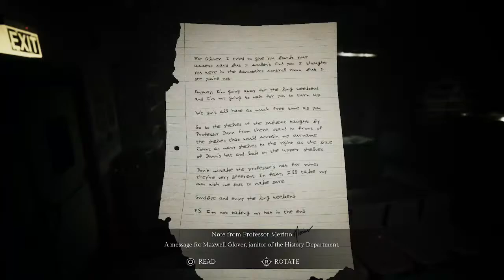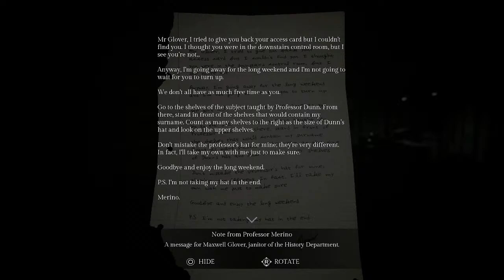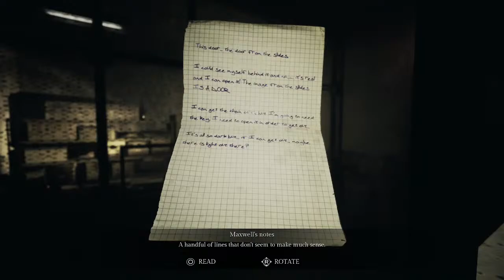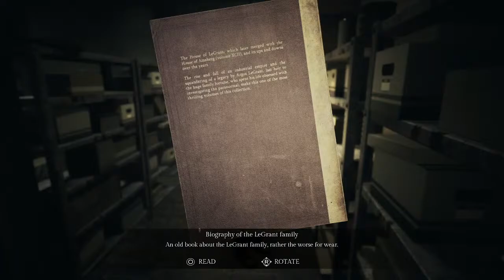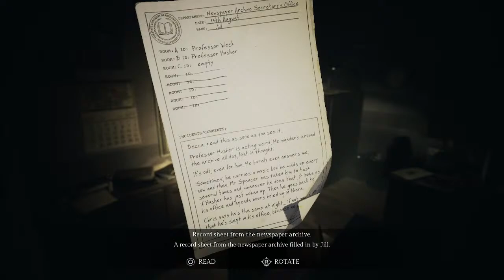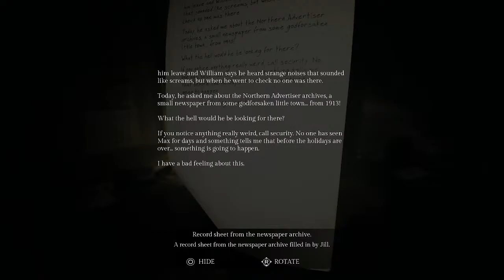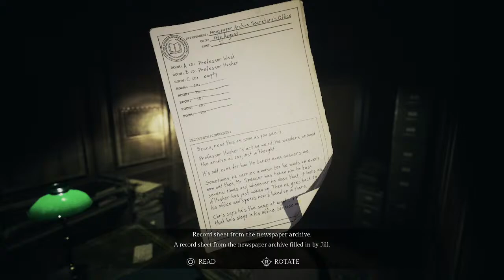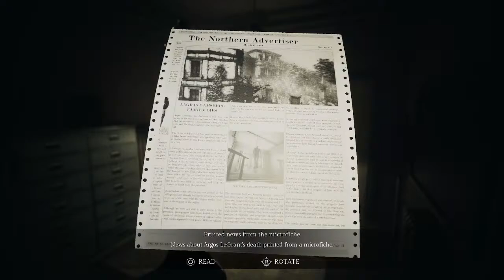[SONG OF HORROR] -LIVE- JJS Di Univ Tempat Husher Kerja, Untuk Cari Petunjuk (Part 5)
Mulai episode 3 di universitas tempatnya Sebastian P Husher kerja utk cari petunjuk. Apakah JJS (Jalan-Jalan Seram) ini akan membuahkan hasil yang baik?